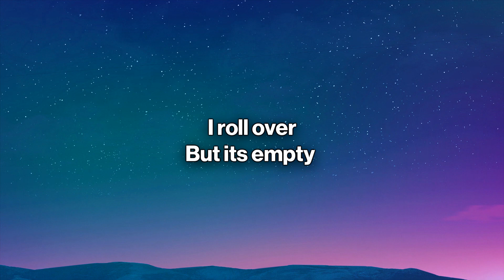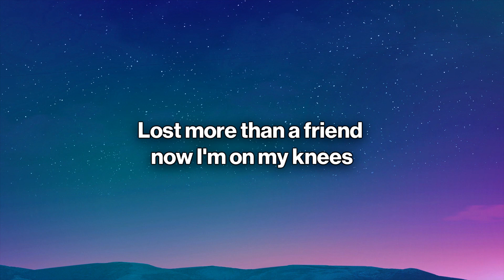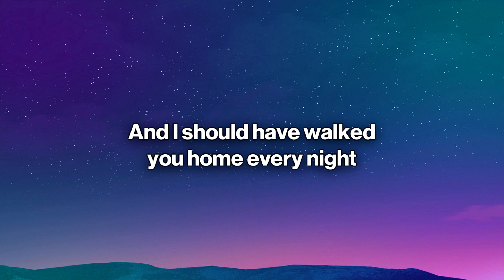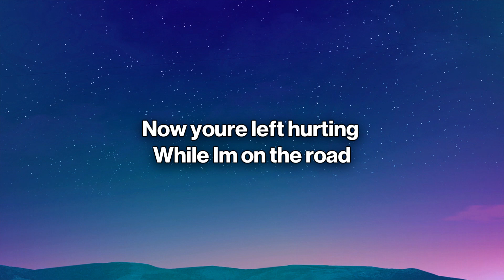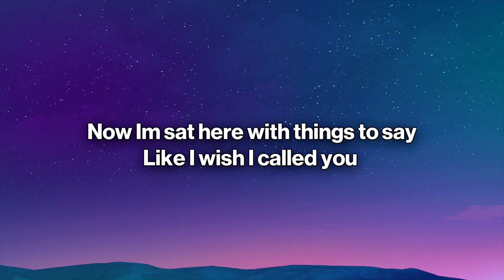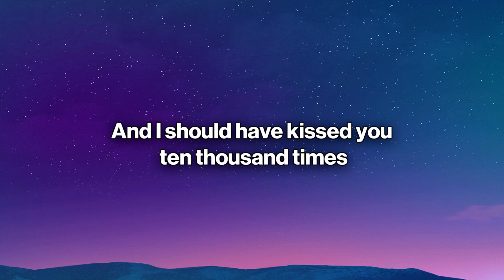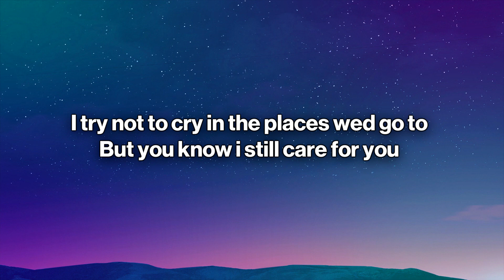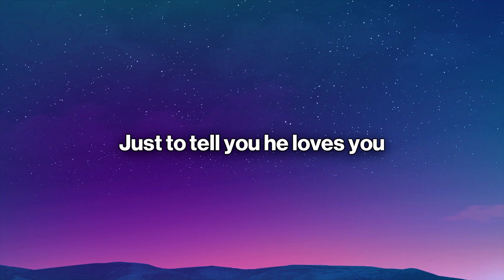Cian Ducrot, Ella Henderson - All For You (Lyrics)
Cian Ducrot, Ella Henderson - All For You
      All For You (Lyrics) - Cian Ducrot, Ella Henderson

🎤 Lyrics: Cian Ducrot & Ella Henderson - All For You
[Verse 1: Cian Ducrot]
I roll over
But it's empty
You used to lay here beside me
I swallow my pride
'Cause it's all on me

[Verse 2: Cian Ducrot]
Is it too late?
Forgive me
Did you mean what you said?
Are you angry?
Lost more than a friend
Now I'm on my knees
[Pre-Chorus: Cian Ducrot]
I don't know why I'm praying tonight
But if you can hear me
Tell me if you hear me

[Chorus: Cian Ducrot]
And I should've called
And I should've tried
And I should've walked you home every night
And I should've kissed you ten thousand times
Just to tell you I love you
I should've done it all
All for you, baby
But now I'm just a little too late
To be what you needed
But I hope that he is

[Verse 2: Ella Henderson]
Oh-oh
I tried not to move on
But darling, I've grown
And now you're left hurting
While I'm on the road
Treading on pieces
We've already broke
Were we already broken?
[Verse 3: Ella Henderson]
But I still called you at 2:00 AM
When I felt a moment of you in him
Said, "It's not important, but how you been?"
Guess I miss your voice, guess I had a drink
Now I'm sat here with things to say
Like I wish I called you, I wish I stayed
Hold it back 'cause I'm too afraid
But you let me walk away

[Pre-Chorus: Both]
Don't know why I'm praying tonight

[Chorus: Both, Cian Ducrot, (Ella Henderson)]
But I hope that he is (I hope that she is)
[Post-Chorus: Cian Ducrot, Ella Henderson]
I shouldn't've promised that I'd never fall
But you saw the writing all over the walls
I try not to cry in the places we'd go to
But you know I still care for you

[Outro: Cian Ducrot, Both]
I hope that he calls
I hope that he tries
I hope that he walks you home every night
I hope that he kisses you ten thousand times
Just to tell you he loves you